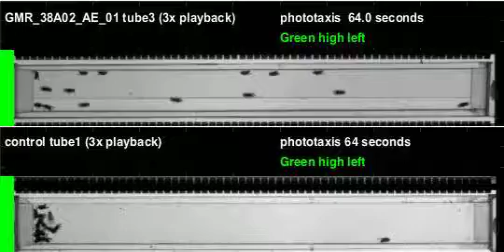GMR_38A02_AE_01_shi_Apollo_20120229T125505 phototaxis (seq4)